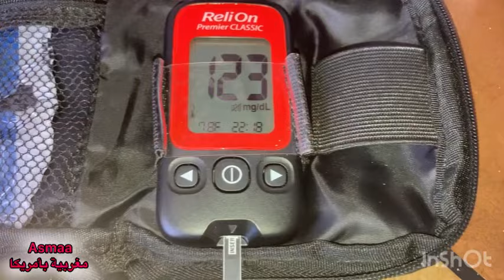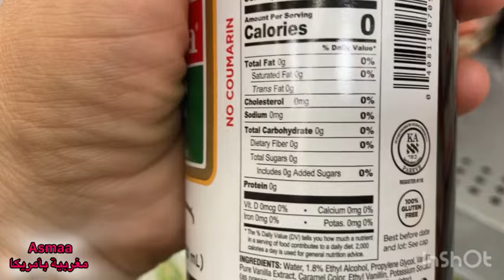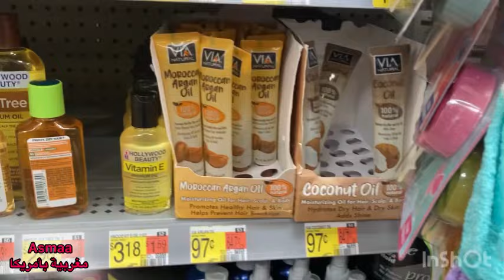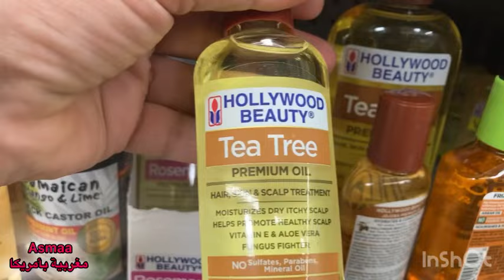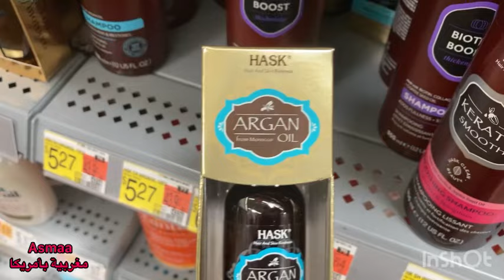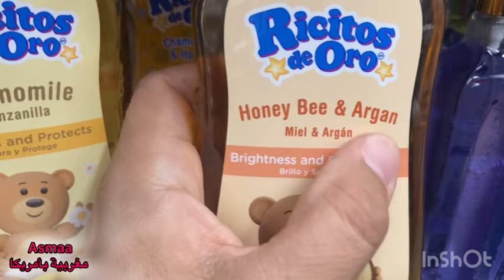خرجت نتقدى للوصفات وخرجتكم معيا تساراو كولشي غالي#vlog#روتيني_اليومي#diabetic#وصفات_طبيعية